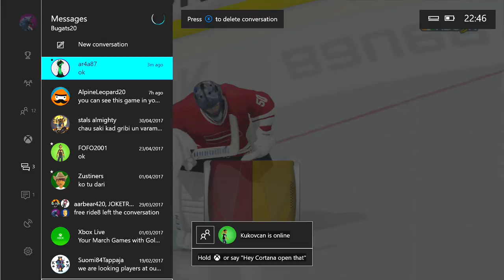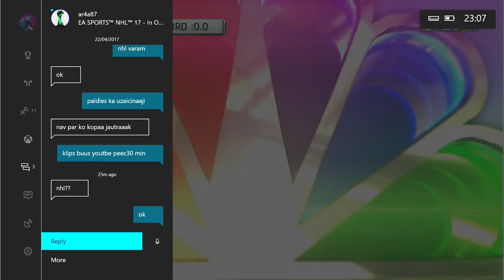LATVIA VS VACIJA (GERMANI) BUGATS VS ARCHA 87